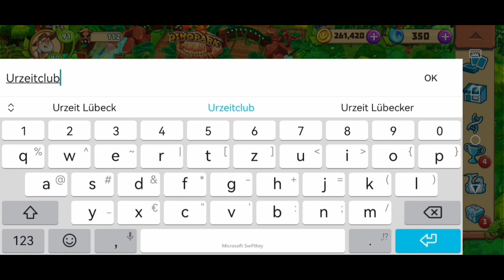We Founded a ClubHouse at Dinosaur Park Primival Zoo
We decided to create a clubhouse! Upjers made the thr Park same as Zoo2 and now Dinosaur park has now A ClubHouse. 😊 Excited to whats next!
Many Family Enjoy Playing this Game and We are one of them.
There is a new Animals and Dinosaurs coming up it is getting more interesting and exciting.